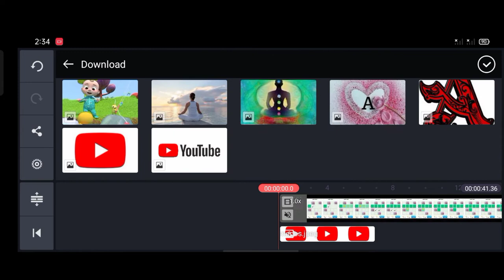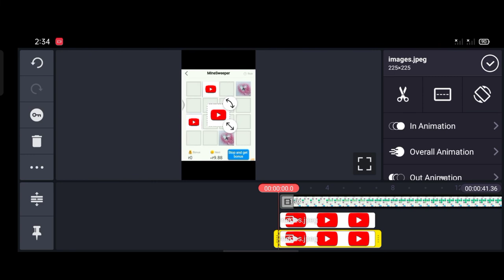Fiewin mod kese banate he ?